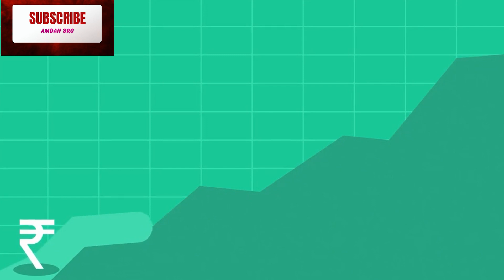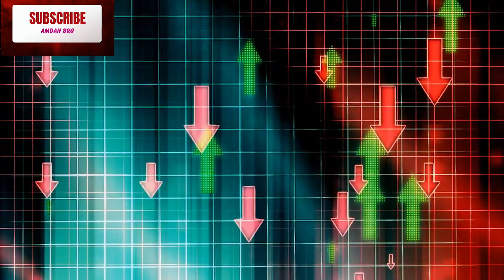The Next Global Superpower: Unveiling the Unexpected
Welcome back to Amdan Bro! Prepare to be amazed as we delve into a topic that challenges the status quo. Have you ever wondered who the next global superpower could be? Get ready to have your perceptions shifted as we explore the surprising contender in "The Next Global Superpower: Unveiling the Unexpected."

🌎 Redefining Superpower Status
In this video, we're peeling back the layers of what it means to be a global superpower. Traditionally, names like the United States, China, and Russia come to mind. However, the world is evolving, and new players are emerging on the international stage.

🔍 The Rising Star: India
Hold onto your seats, because the spotlight is on India! Against all expectations, India's rise is capturing global attention. From its economic growth and technological innovation to its geopolitical influence and soft power, India is positioning itself as a contender for the title of the next global superpower.

💡 Key Factors in India's Ascension
Discover how India's booming tech industry, young and skilled workforce, and strategic geographical location are propelling it forward. We'll also explore how India's rich culture and soft power are leaving an indelible mark on the world stage.
china,superpower,united states,economy,world news,video essay,ukraine war,china economy

🚧 Challenges on the Path
Of course, every journey to greatness comes with challenges. We'll delve into the hurdles India must overcome, such as economic inequality and infrastructure gaps, as it strives to solidify its position as a global influencer.

🌐 Shifting Dynamics of Global Power
As we witness the rise of India, we're witnessing a fundamental shift in the global power dynamics. Established superpowers are facing internal and external challenges, opening up opportunities for unexpected contenders.

🔮 The Future of Global Influence
While India's trajectory to superpower status isn't guaranteed, its potential cannot be ignored. As the world watches India's transformation, we're entering an era where the definition of a superpower is being redefined.

👁️‍🗨️ Stay Informed and Inspired
If you're intrigued by the evolving global landscape and the surprising contenders for superpower status, you won't want to miss this video. Don't forget to hit that LIKE button if you found this exploration eye-opening, SHARE it with fellow global citizens who are curious about the future, and SUBSCRIBE to [Your Channel Name] for more thought-provoking content.